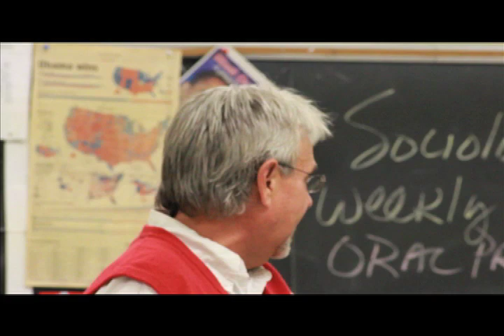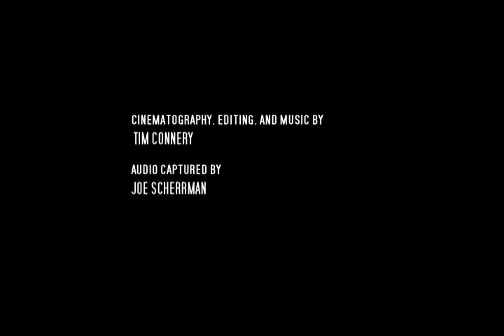EZ Goen Visits Beckman High School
EZ Goen visits Beckman Highschool in Dyserville, Iowa to talk to their Senior Government Class.

Cinematography, Editing, and Music by Tim Connery
Audio Captured by Joe Scherrman.
Produced by DreamCatcher Productions.